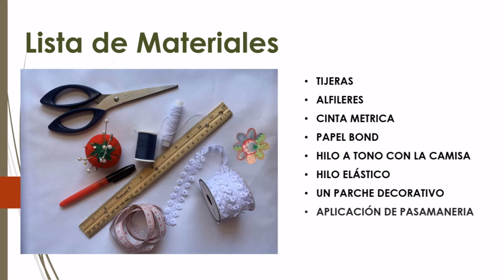DIY | Como transformar Camisa en VESTIDO DE NIÑA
Hemos transformado y reciclado una camisa en un hermoso Vestido para Niña.

Te explicamos paso a paso todos los materiales que usamos, confección y técnicas muy útiles que te ayudarán en tus proyectos de costura. No te lo pierdas.

Si tienes alguna duda déjanos un comentario y con gusto te responderemos.